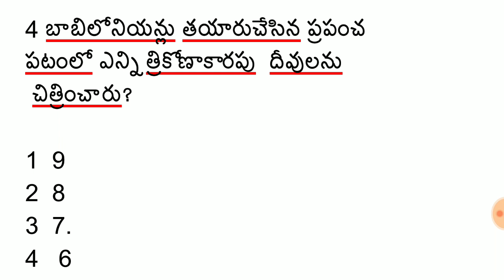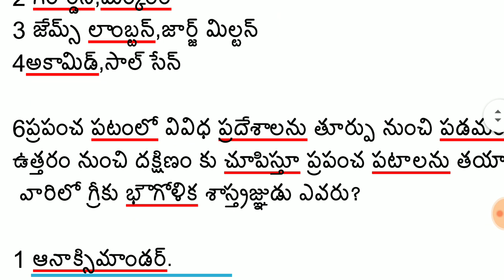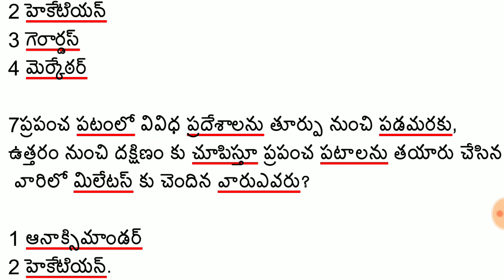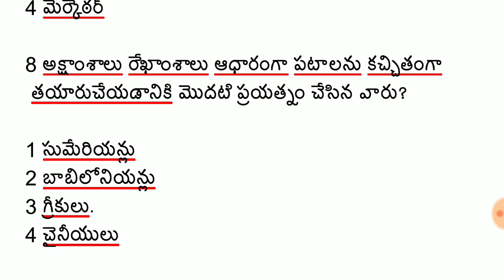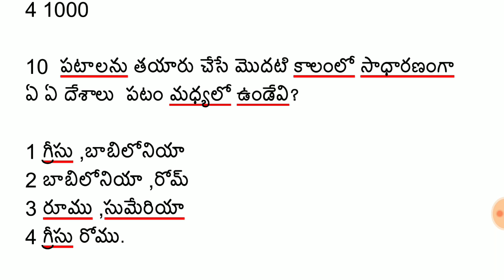పటాల అధ్యయనం విశ్లేషణ part 1 most important questions DSC social